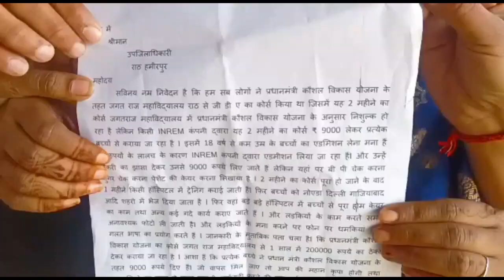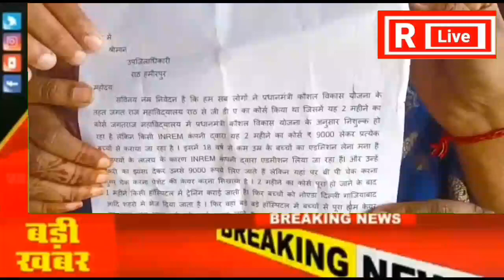जीडीए कोर्स कराने के नाम पर छात्र-छात्राओं से की गई ठगी। शोषण करने का लगाया आरोप